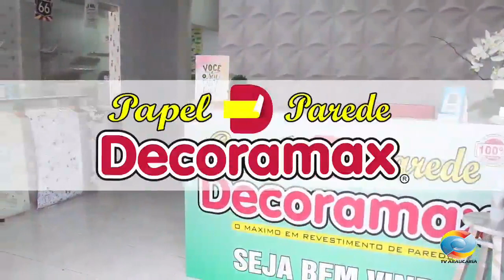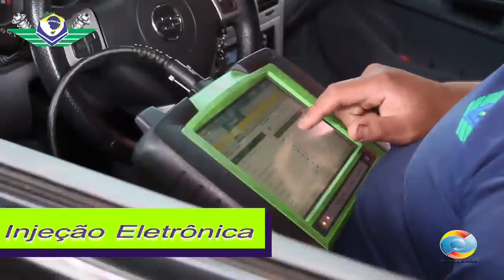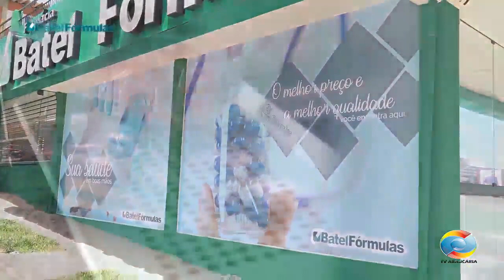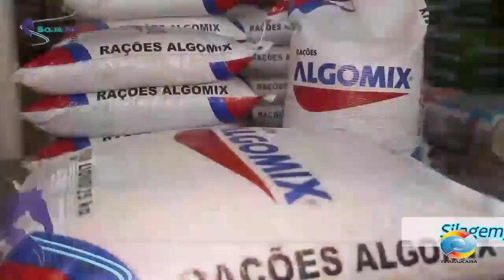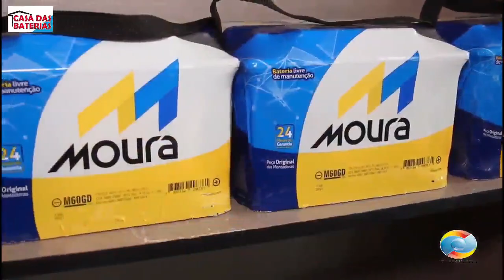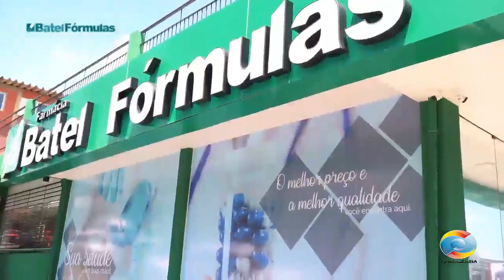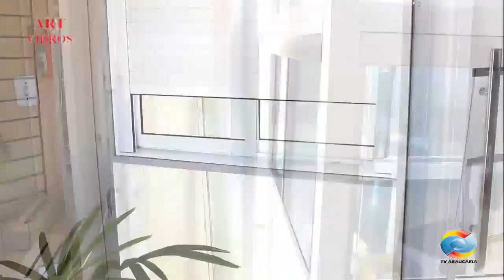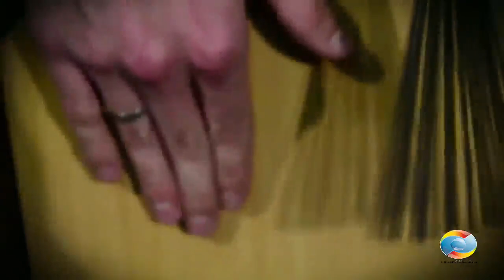Programa Rancho de Chão Batido Inedito 12-03-2022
-Programa Rancho de Chão Batido Inedito 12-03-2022 e o melhor da musica tradicionalista, gauchesca, campeira e Fandangueira.